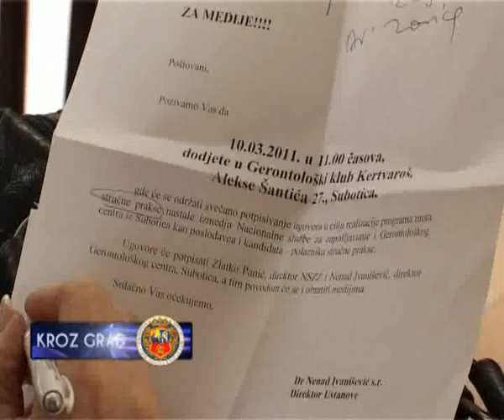STRUCNA PRAKSA ZA OSMORO NEZAPOSLENIH MLADIH LJUDI U GERONTOLOŠKOM CENTRU